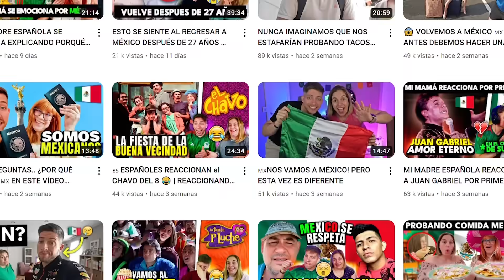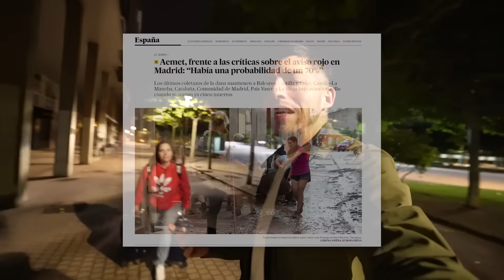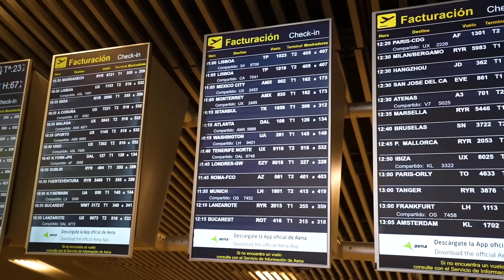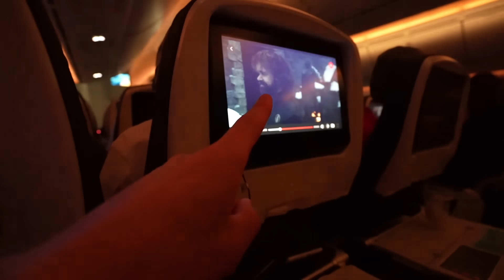¡ESTAMOS EN MÉXICO! VENIMOS A CUMPLIR EL SUEÑO DE VIVIR EL GRITO DE INDEPENDENCIA POR PRIMERA VEZ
!Encantad@s! Somos Moni y Jon, aquí podrás encontrar gastronomía, cultura y todo lo que tenga que ver con MÉXICO!

Cámara que utilizamos

Ordenador con el que editamos